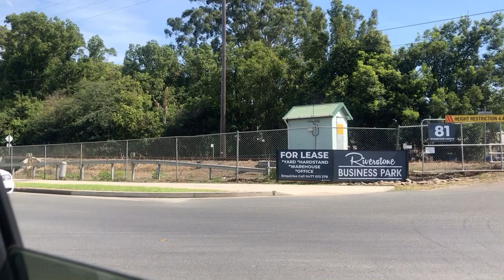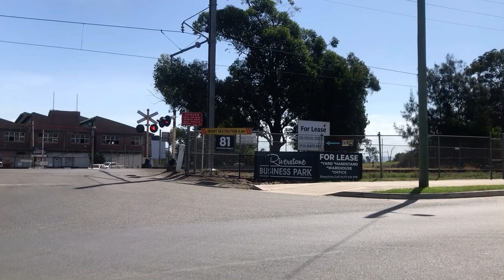Meatworks level crossing